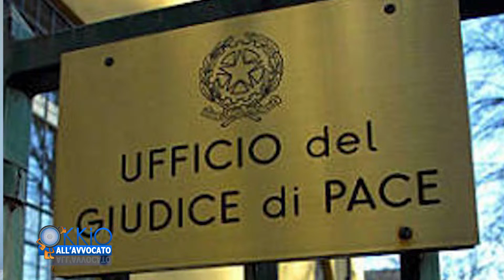Okkio all'Avvocato - Il Giudice di Pace di Ostia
Mini Rubrica curata dall'Avvocato Riccardo Mancini; in questa puntata ci occuperemo della chiusura del Giudice di Pace di Ostia... è un bene od una perdita per la comunità?